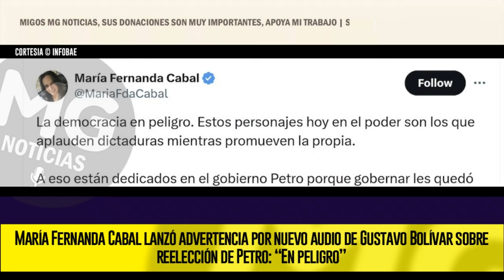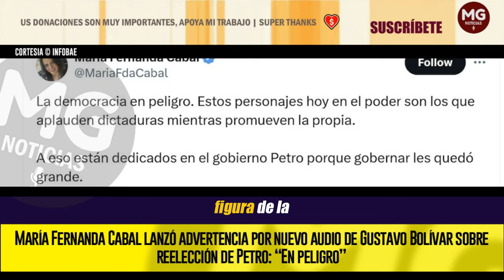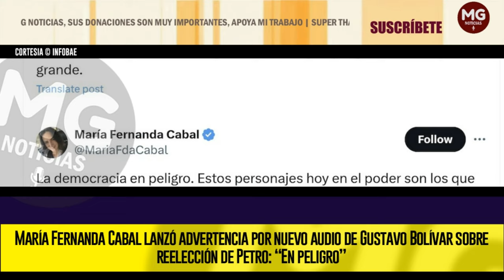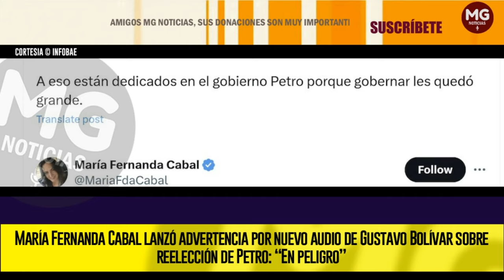LA DEMOCRACIA EN PELIGRO ⚠️ Cabal lanzó advertencia por nuevo audio de Gustavo Bolívar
María Fernanda Cabal lanzó advertencia por nuevo audio de Gustavo Bolívar sobre reelección de Petro: “En peligro”
El director del DPS habría asegurado que para lograr que el presidente sea reelegido, tocaría optar por una imposición: “Entrar en la misma tónica de los Maduros”
INFOBAE